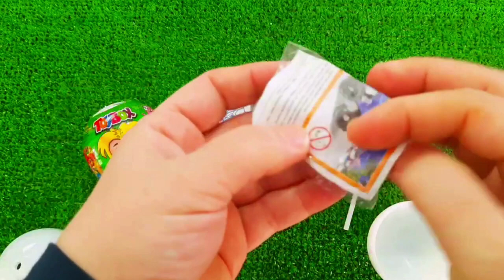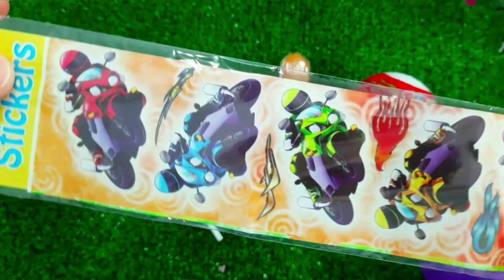7 Rainbow Satisfying Video, DIY How to make Rainbow Slime Candy Baby Shark Kinetic Sand Cutting